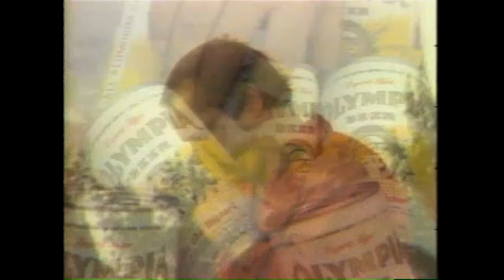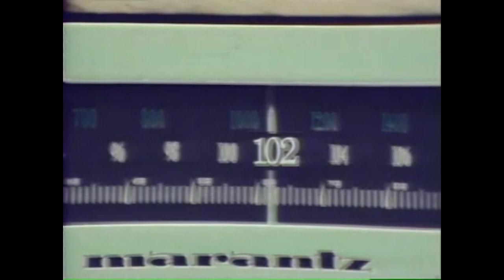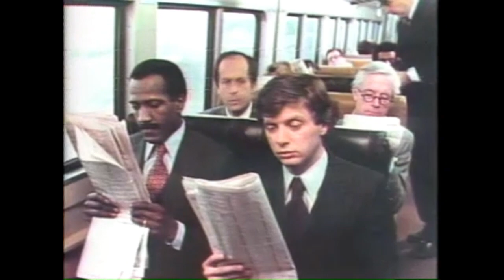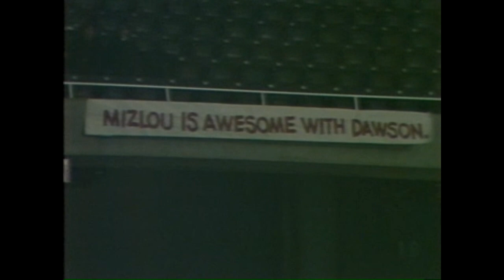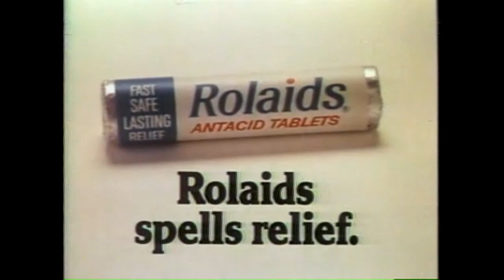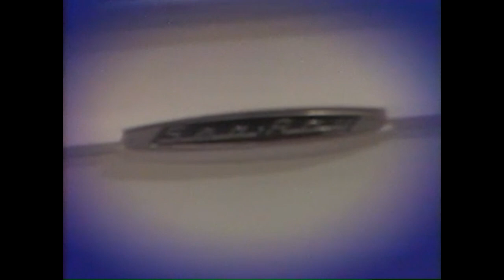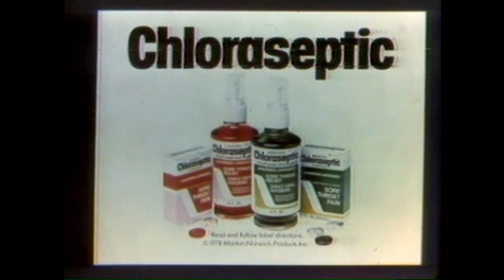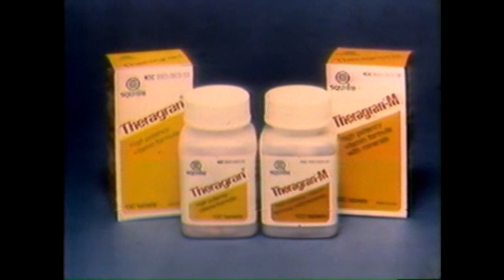Jan 1979 - Olympia Challenge Bowl ll, Pac 10 vs Big 8 All Stars (Mizlou)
From the Kingdome in Seattle, WA, the full Mizlou Sports Television Network broadcast of the Jan 13, 1979 Olympia Challenge Bowl ll, a college football All-Star game between players from the Pac 10 and the Big 8 conferences. Don Perkins, Len Dawson, and Steve Grad were on the broadcast.